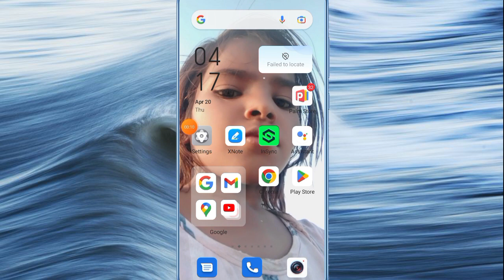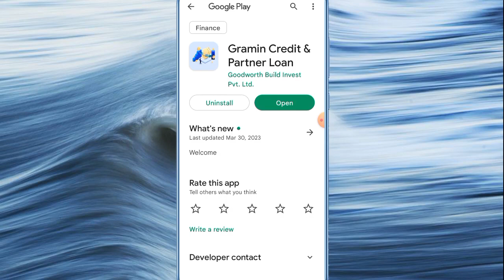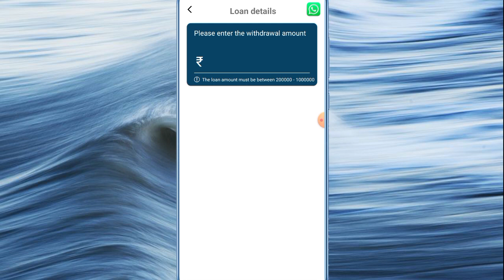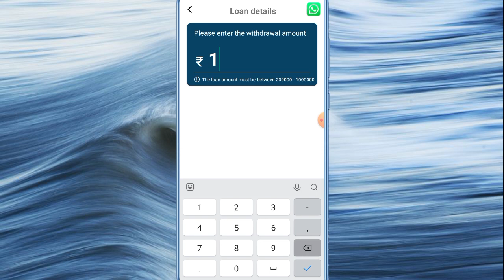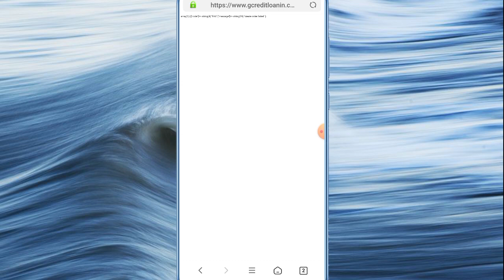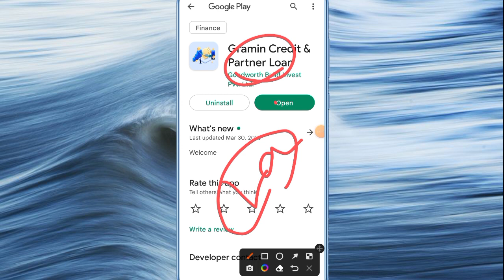Gramin credit partner loan Rs,3000 personal loan amount instant approved ho gaya real ya fake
Smartcoin Rs,15K loan withdrawal Kiya but money not received my bank account and EMI showing my app

Smartcoin Rs,15000 loan amount de diya low CIBIL SCORE Without income proof live details in hindi

Smartcoin Rs,15000 loan amount Mila without income proof today New offer 100% real honest review

Paytm new update Paytm UPI lite kya he kaise use kare all information in hindi 100% real review

Dance credit Rs,20K loan amount Instant transfer to bank account live apply full process

mycompany

Loan app
instant loan
personal loan
Loan app
New loan app 2023 today
Paylater app
new Pay later app 202today

 important notice..